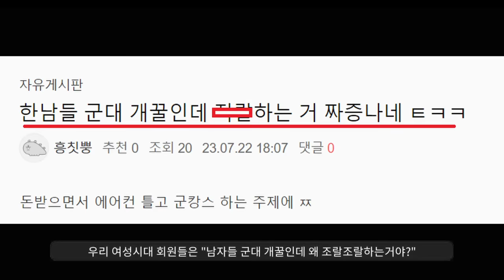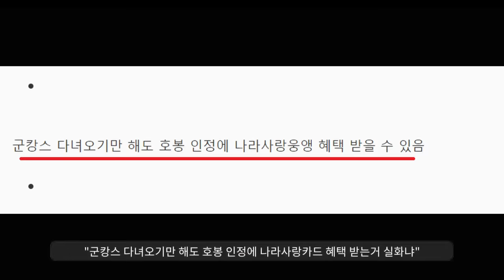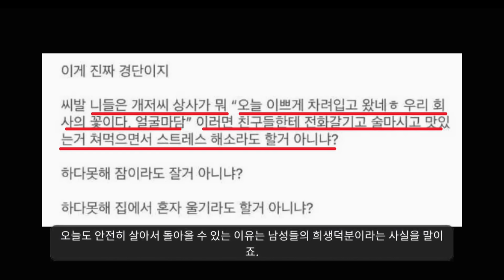여성징병 해야 하는 이유ㅋ